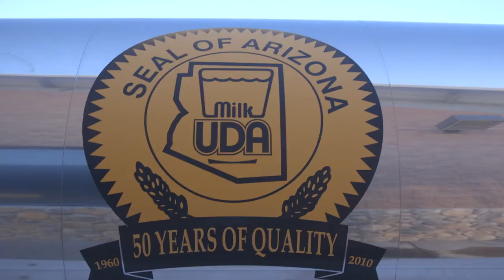Arizona Dairies: Caballero Farm History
Did you know 98 percent of dairy farms in Arizona are family owned? Craig Caballero of Caballero Dairy tells his family's story.